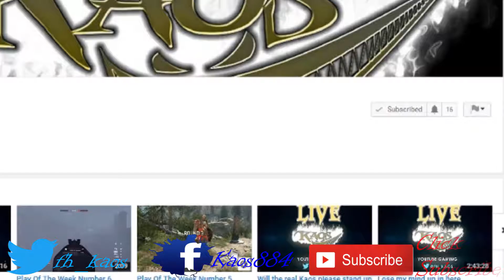Giveaway update on the 3 month codes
If you like the content and are enjoying the stream. And as always ill catch yall on the flip side.

to keep up to date with giveaways on the live stream and when we go live